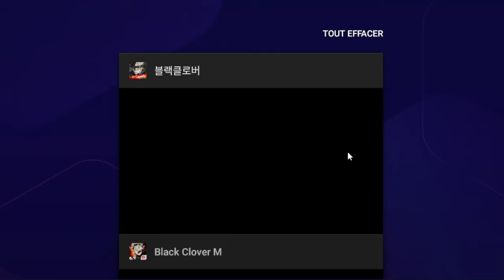FAQ LES PROCHAINS PERSONNAGES NOELLE JULIUS FANA BLACK CLOVER MOBILE (Extrait d'un live)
FAQ LES PROCHAINS PERSONNAGES NOELLE JULIUS FANA BLACK CLOVER MOBILE